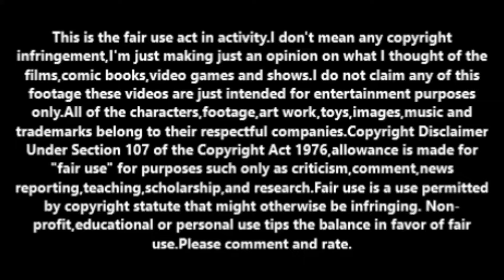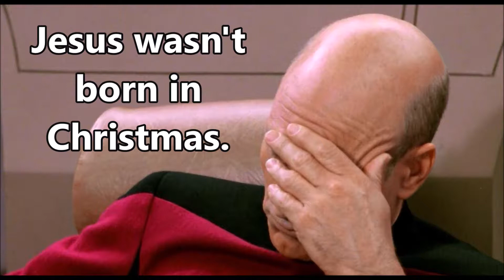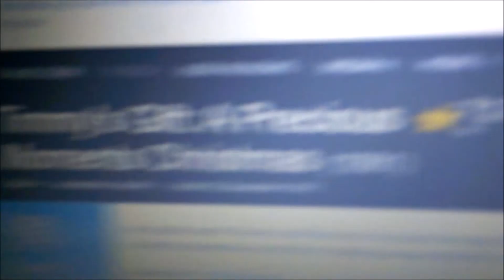Timmy's Gift A Precious Moments Christmas Story (1991) movie review/RANT.